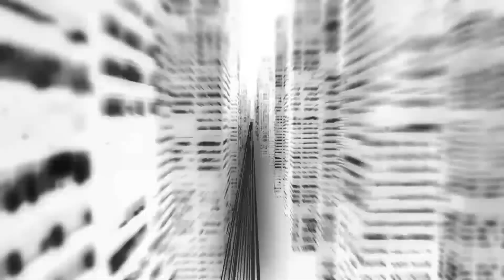COMMUNITY SOLUTIONS (NYC) Teaser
Community discussion on actions to make our neighborhood more productive, healthy and positive.